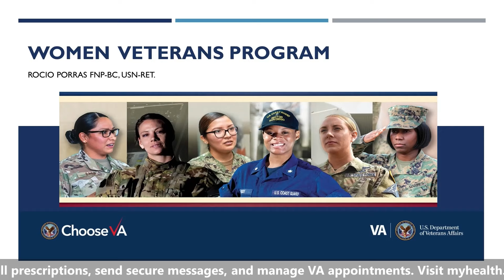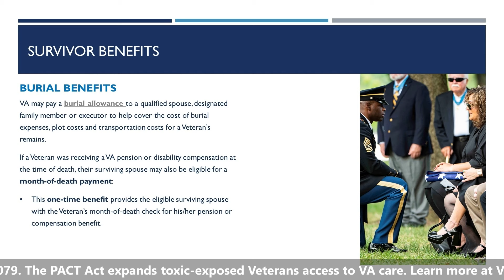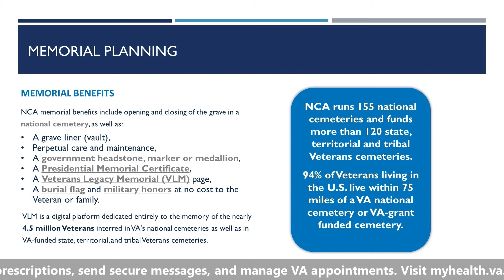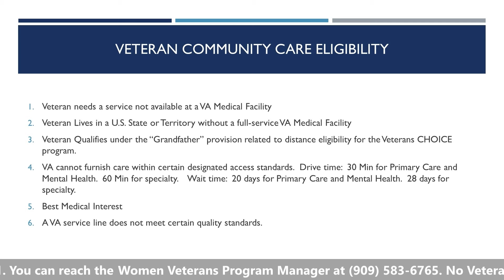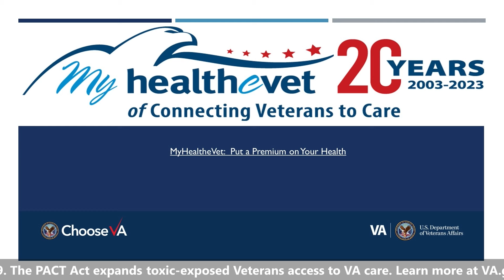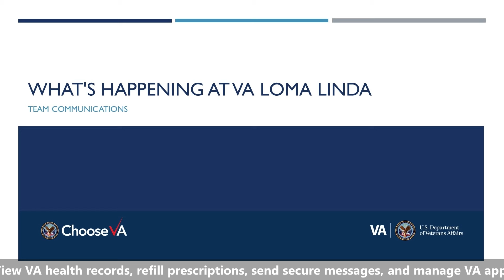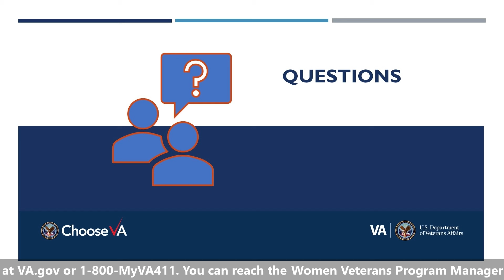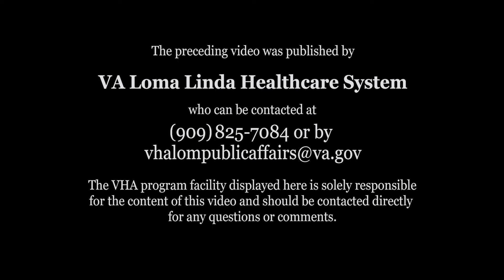VA Loma Linda Veterans Town Hall - August 22, 2024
VA Loma Linda Healthcare System hosted a Veterans Town Hall August 22, 2024. Featuring information and updates from the Women Veterans Program, Community Care, MyHealtheVet, Upcoming Events, Riverside National Cemetery, and Veterans Q & A.